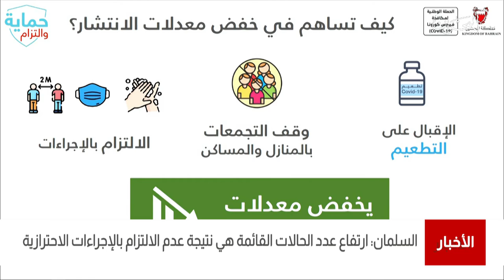البحرين مركز الأخبار : د.جميلة السلمان توكد إن إرتفاع عدد الحالات القائمة هي نتيجة عدم الإلتزام